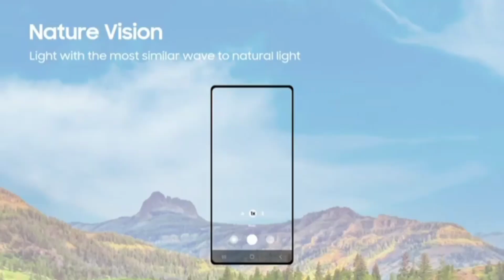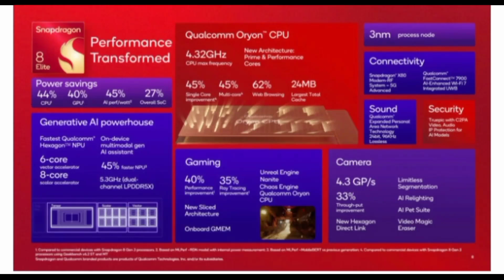Realme GT 7 Pro Review: 1st Snapdragon 8 Elite Phone! 6500 mAh Battery!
The Realme GT 7 Pro is the first Qualcomm Snapdragon 8 Elite phone launching outside  india. The phone also packs a gigantic 6500 mAh battery.

Realme GT 7 Pro 🔥| Snapdragon 8 Elite Performance Test | BGMI at 120Fps?